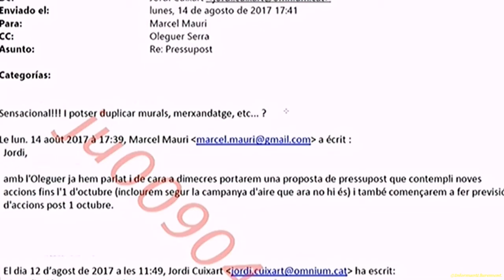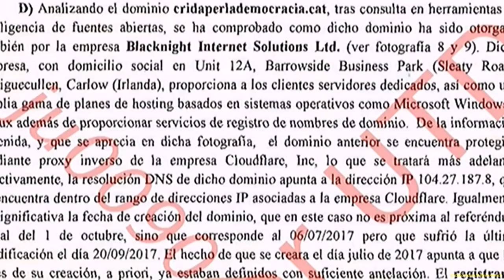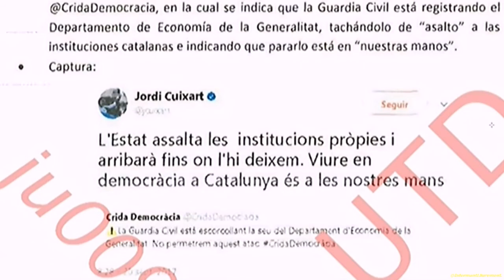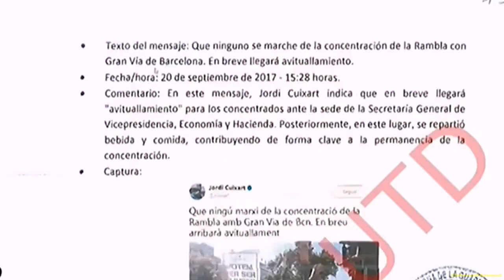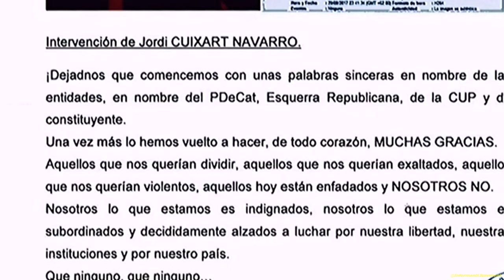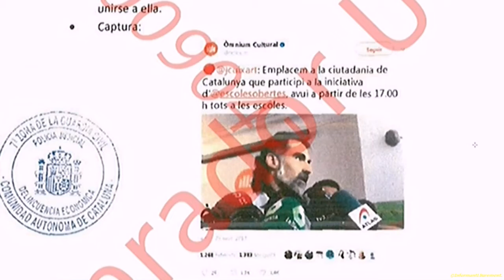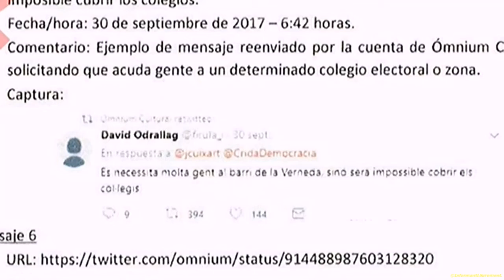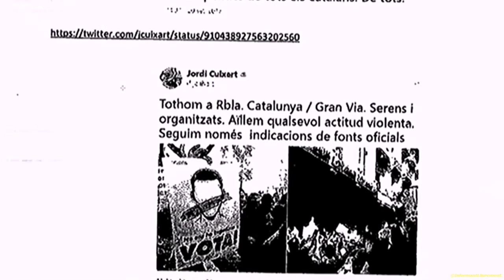26 02 2019 @jcuixart ha impartit 17 lliçons de democràcia i dignitat.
Impecable. Que gran. Dignitat, valentia, claredat d'idees. Estem tan necessitats de líders així .
Gràcies, Cuixart

Els fiscals de l'Estat volen convertir ser soci d'Òmnium en un nou delicte del codi penal. Està clar que no saben que @omnium és llengua, país, igualtat, educació, drets socials i República.

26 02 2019